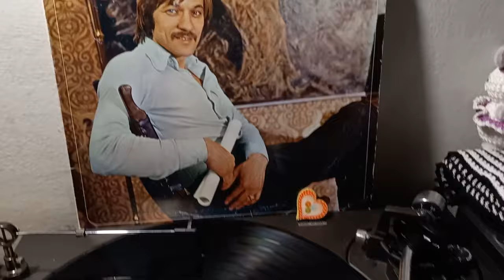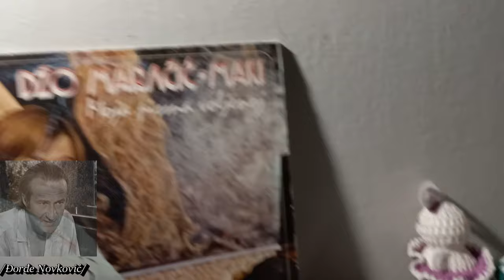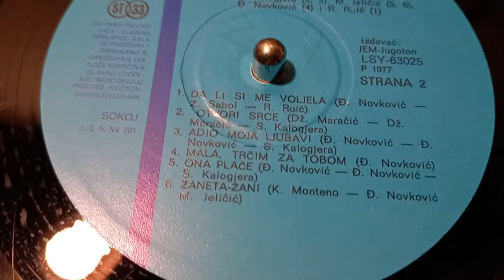Džo Maračić - Maki – Mala, Trčim Za Tobom *1975* /// *vinyl* *authentic*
Label:
Jugoton – LSY-63025
Format:
Vinyl, LP, Album, Reissue
Country:
Yugoslavia
Released:
1977
Genre:
Pop
Style:
Schlager, Country, Soul

Arranged By – Đ. Novković

Arranged By – S. Kalogjera (tracks: A1, A3, A5, A6, B2, B3, B5)
Producer – Đorđe Novković
Sleeve Notes – Gordana Mihajlov
Written-By – Đ. Novković (tracks: A1 to A3, A5, A6, B3 to B5)

Reissue with bright blue Jugoton labels.

Preamp: Musical Fidelity V90-LPS (47k loading) - Stronger PSU

PROMOTION ONLY!